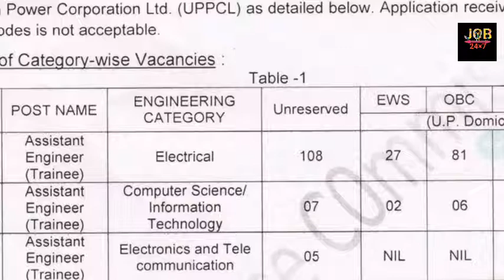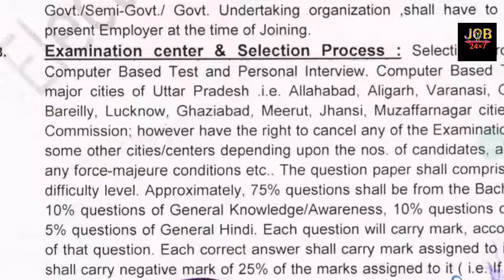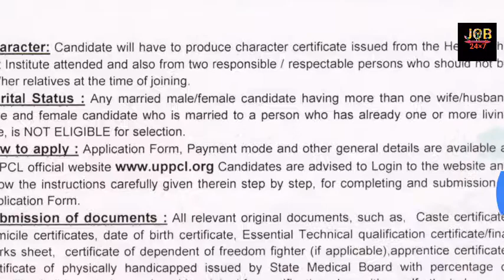SERVICES COMMISSION VACANCY